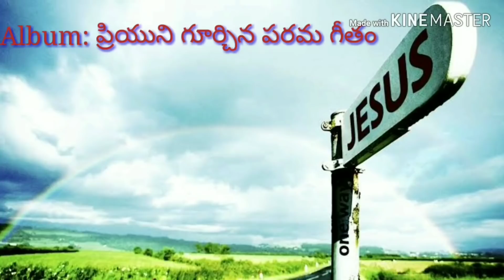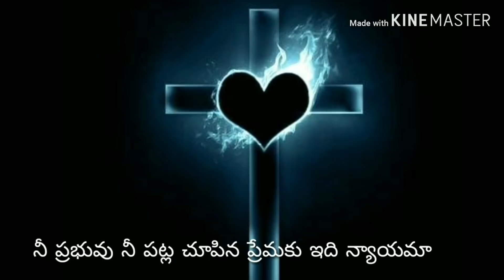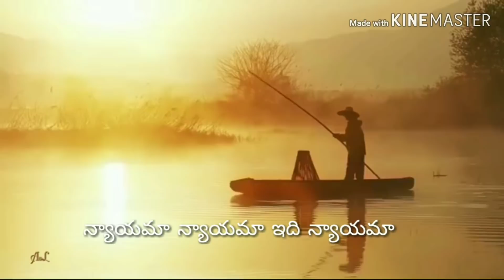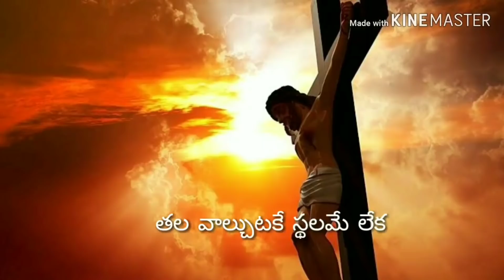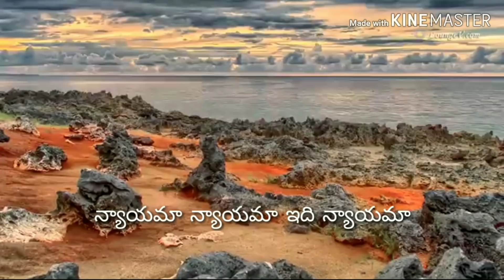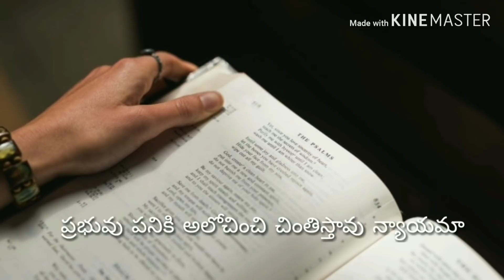న్యాయమా....న్యాయమా? తెలుగు క్రైస్తవ కీర్తన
రచన: ప్రత్తిపాటి దానియేలు గారు,సువార్తికులు,జగన్నాథపురం

గానం: కెర్రీ రాజేష్ కుమార్ గారు,సువార్తికులు,పెంటపాడు.

సంగీతం: Kjw ప్రేమ్ గారు,ఏలూరు.

ఆల్బమ్: ప్రియుని గూర్చిన పరమగీతం.